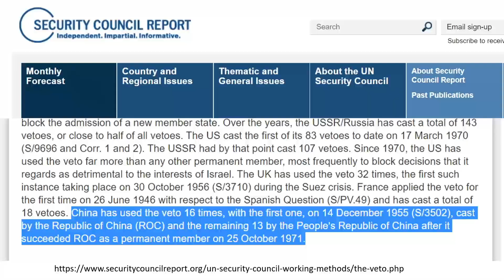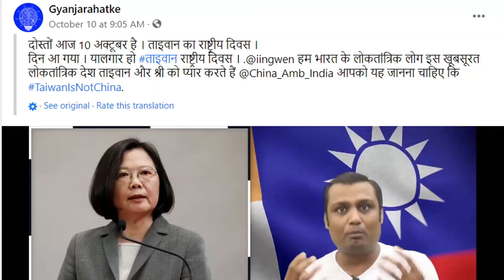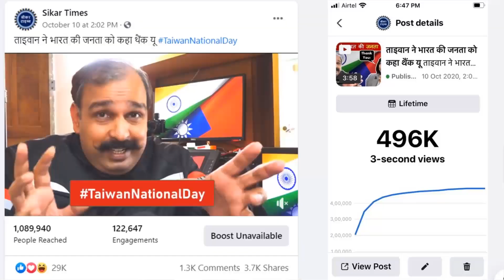China ने Sudhir Choudhary से कहा 1960 की तरह ही रहो, Taiwan से बात मत करो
WION को पत्र लिखकर कहा तुम पहले जैसे नहीं रहे, Taiwan से मत करो बात Basic Audio Visual Equipment for Beginners